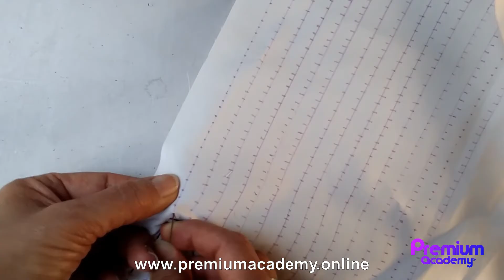Costura Básica (Capitoneo 2)